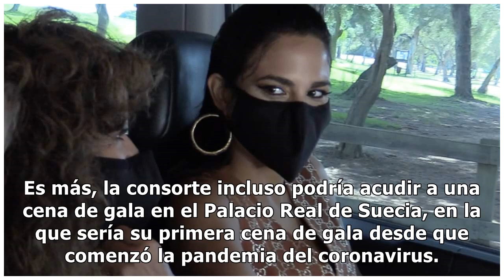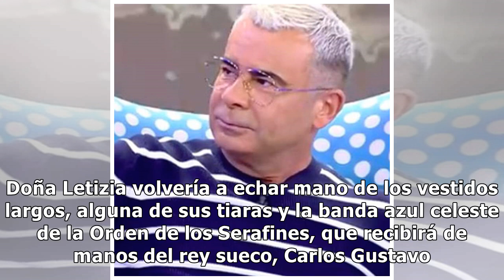La reina Letizia regresa a Suecia: todas las claves de su nuevo viaje de Estado